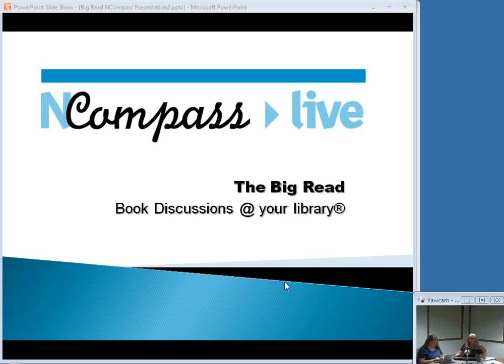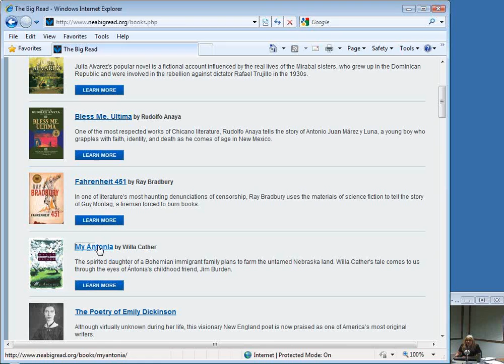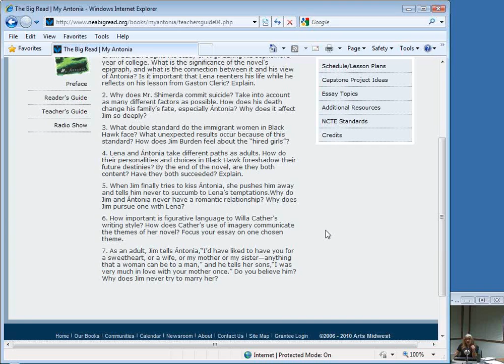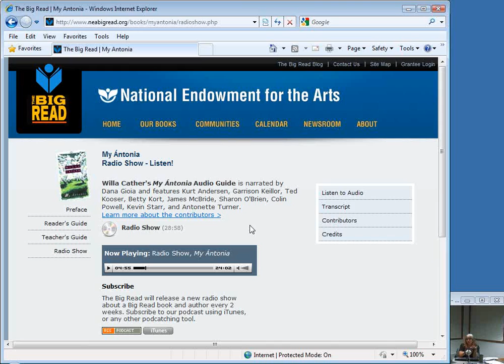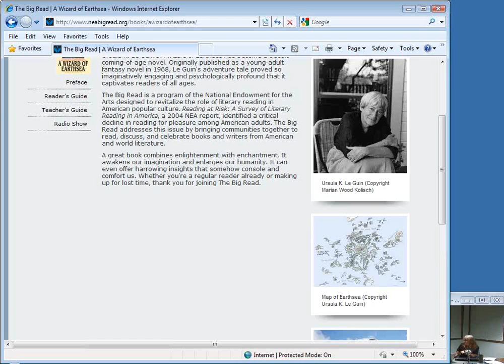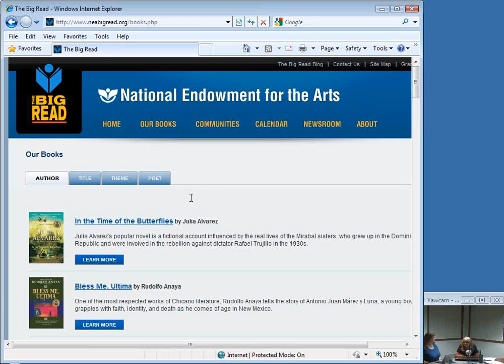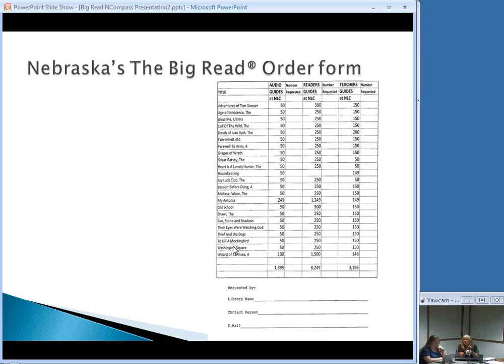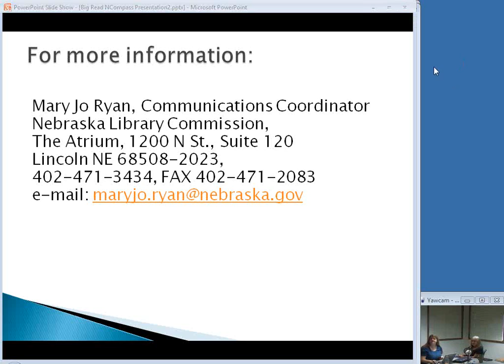NCompass Live: The Big Read: Book Discussions @ your library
Are you looking for ways to spice up the book discussions or book clubs at your library? Or are you hunting for a good book to suggest for a group discussion? The Nebraska Library Commission has Big Read Discussion Packets (reader guides, audio guides, and teacher guides) that can be used in school and public libraries. Join Mary Jo Ryan, NLC Communications Coordinator, for a discussion of how these materials can be used in libraries and to see a sample of the materials.

These packets help illuminate fantastic books like Fahrenheit 451 by Ray Bradbury, The Great Gatsby by F. Scott Fitzgerald, Their Eyes Were Watching God by Zora Neale Hurston, A Wizard of Earthsea by Ursula K. Le Guin, and many more.

An example of what the packets offer can be found

The Big Read is a program of the National Endowment for the Arts, designed to restore reading to the center of American culture.